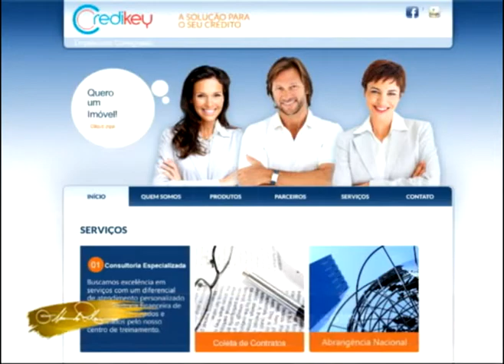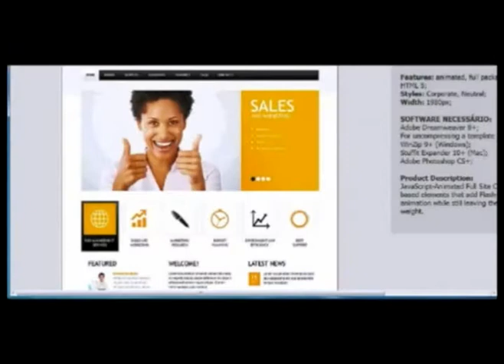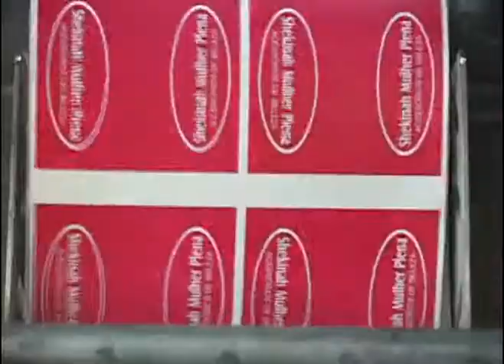A Arte de Fazer Amigos - Just Ads Express